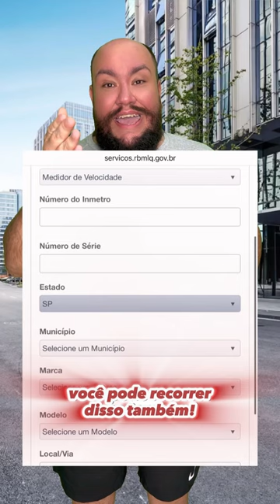Recorrer de multa! Notificação e também aferição do radar!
Recorrer de multa! Você pode olhar a notificação, vendo a diferença da data da infração e data da emissão da multa. Se for maior de 30 dias, recorra! Importante se você entrar no sistema de notificação eletrônica, a notificação será automática no aplicativo e isso não valerá mais. Além disso você pode verificar a aferição do radar, no site do próprio INMETRO.